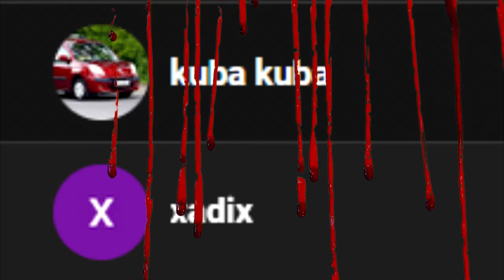Jaka Slajdówa Gangsterzy z przypadku w GTA Online #3 By Kapitan Czarny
Co sie dzieje jak każdy ma inną prędkość neta? Wchodzi efekt Bleacha xD